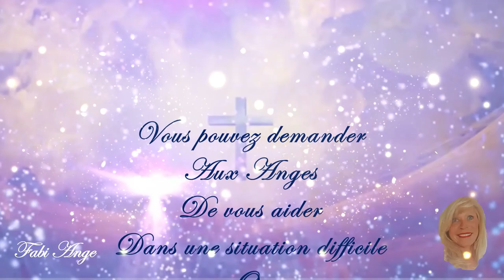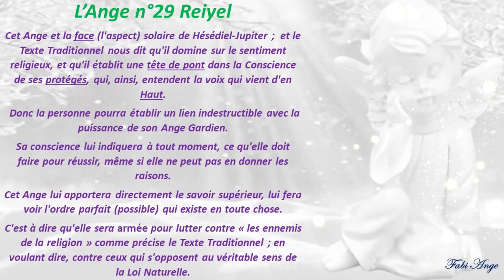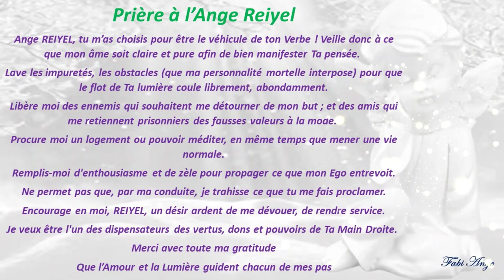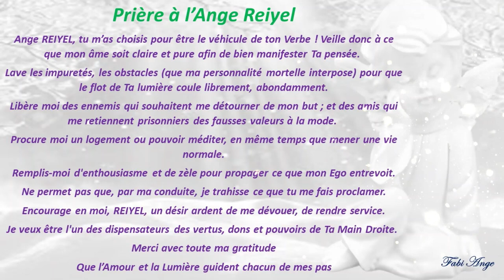😇29*Prière à l'Ange Gardien REIYEL😇